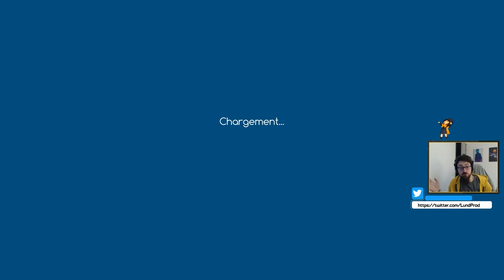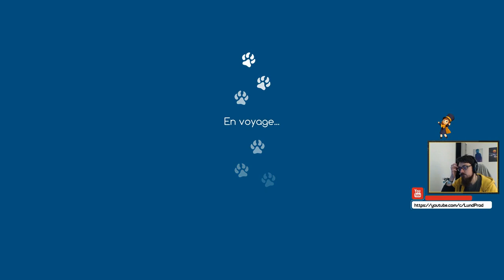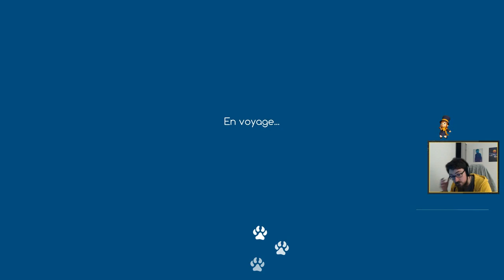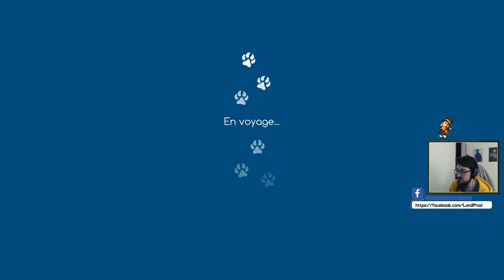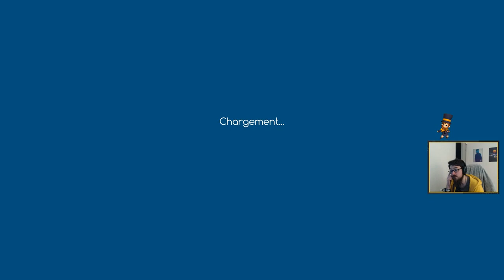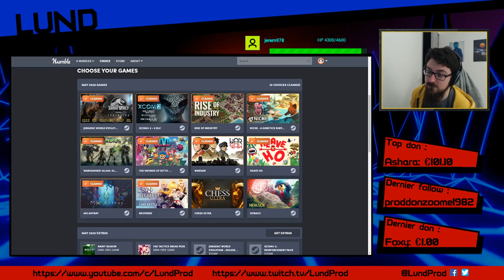Le choix humble #10 - Mai 2020 : Niche (Part.2)